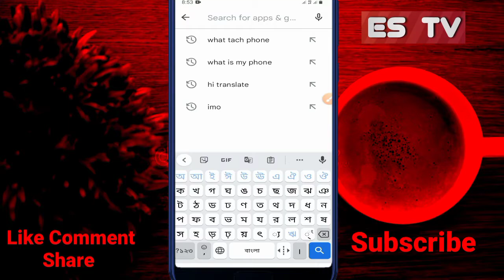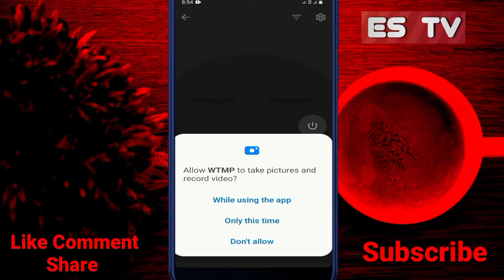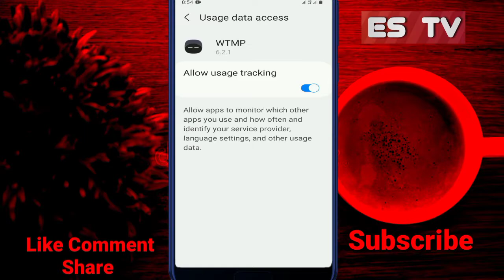ফোনের টাচ করলে ছবি উঠবেWhen you touch the phone, the picture will appear?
ফোনের টাচ করলে ছবি উঠবে
When you touch the phone, the picture will appear